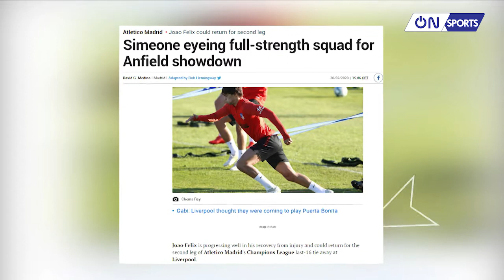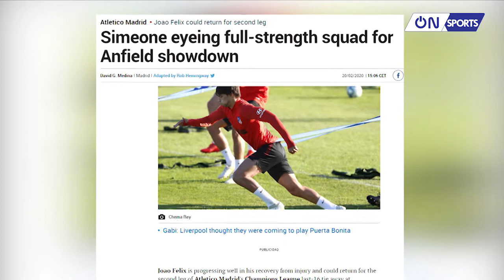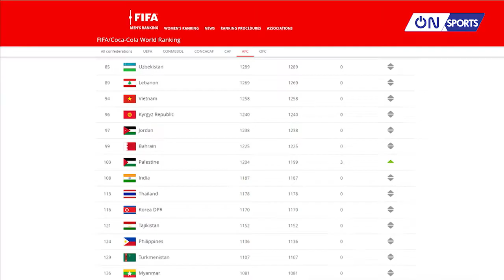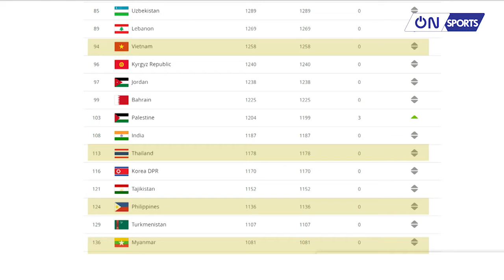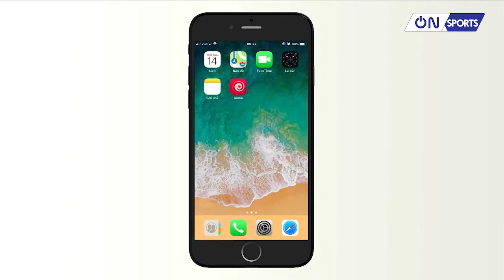On Sports 21/2 | Bóng đá Việt Nam xếp thứ 94 trên BXH FIFA, tiếp tục dẫn đầu khu vực Đông Nam Á